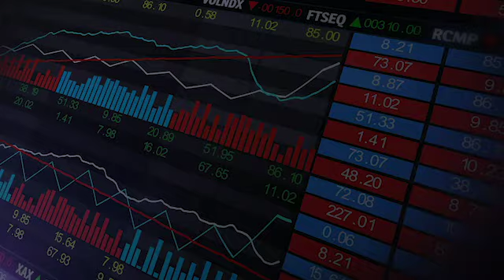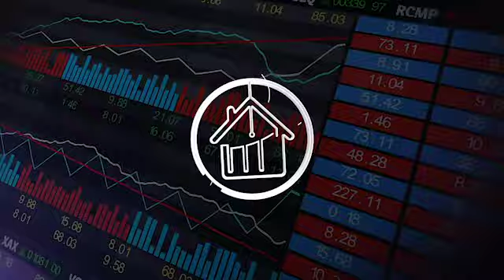Mortgage Minute with Jason Waters | Johnny Sinclair of Ansley Atlanta Real Estate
As CEO of JW Financial Group, Jason Waters takes his 20 years of expertise as a certified financial planner to help you navigate the ways to grow your business. On Cash Flow, Jason sits with CEO's, entrepreneurs, and CFO's to discuss their business, industry trends, and tips for cash flow management. A Cobb County native, Jason is a graduate of the University of Georgia, where he majored in Finance. He also serves on the Marietta City Schools Board of Education.